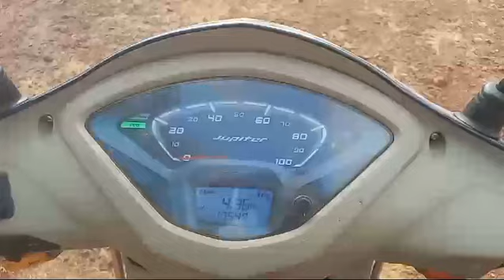TVS Jupiter 110ccScooter 2023